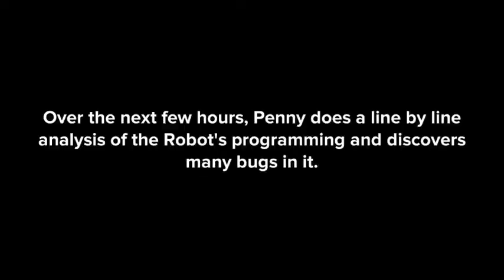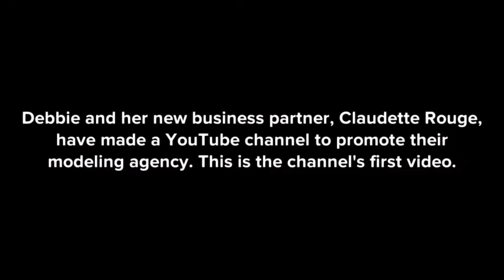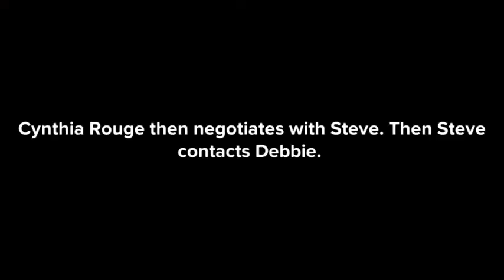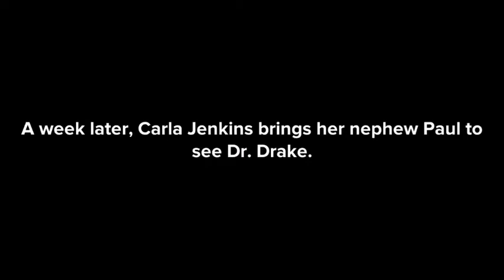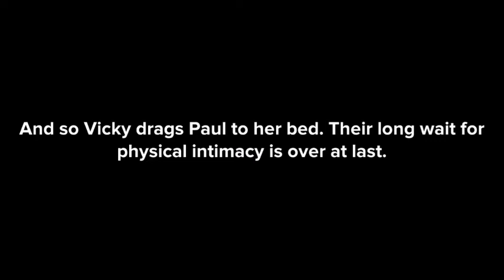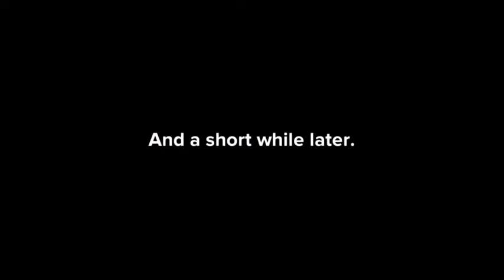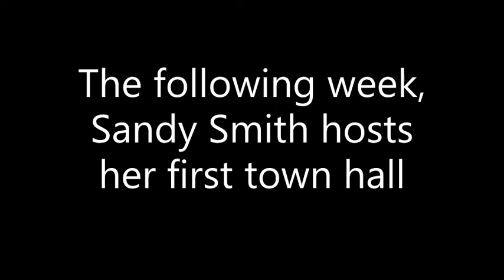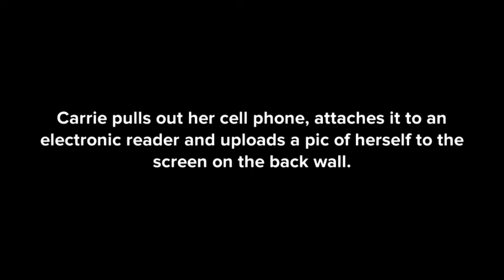(W) Confronting and Correcting Mistakes